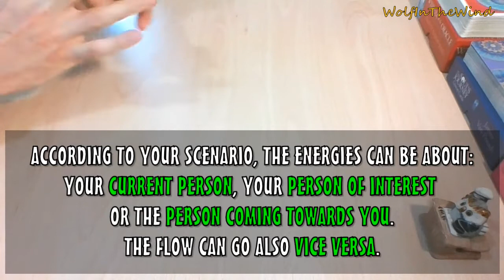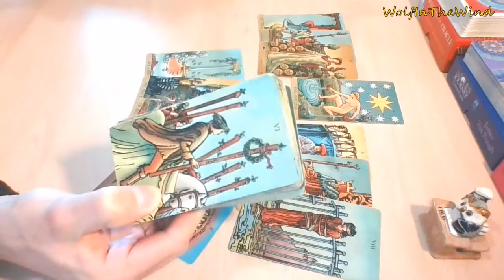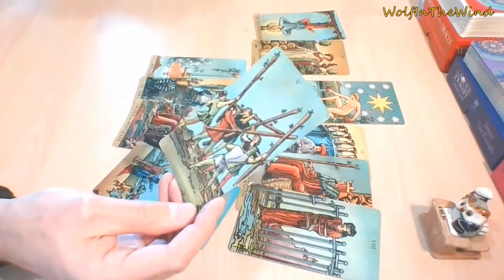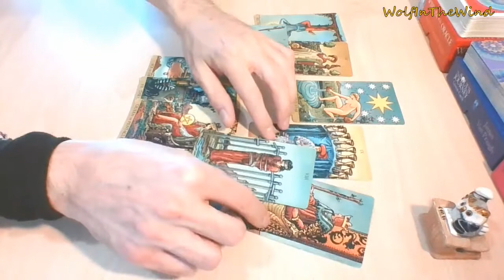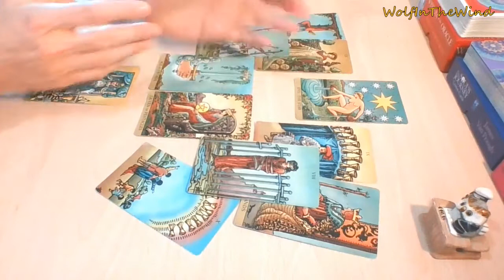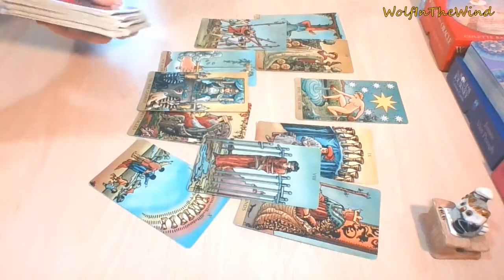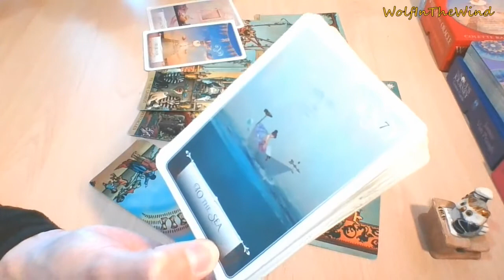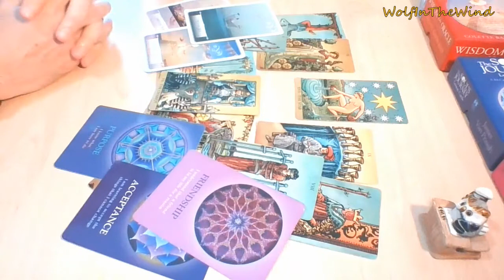CANCER SCORPIO PISCES June 2021 | Aiming together at a Star | Love Tarot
This is a quick General Love Tarot Reading for Cancer, Scorpio & Pisces Sun, Moon, Rising & Venus. Whenever you watch this take what resonates, leave what doesn't.

-WITW